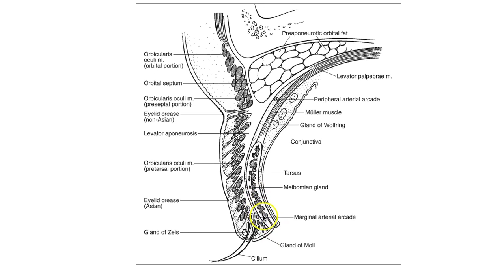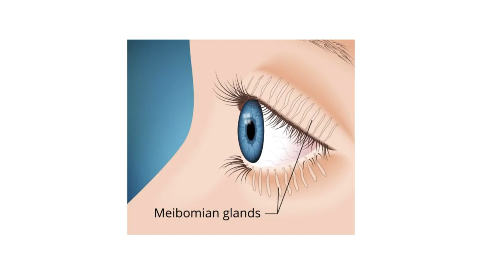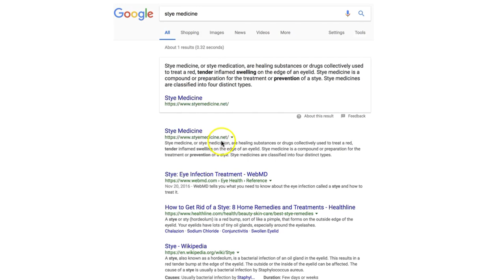What is an Internal Stye?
What is an internal stye? This video outlines what an internal stye is. What causes an internal stye. And how to get rid of an internal stye. And good news is there is a common medicine that you can get at any Walgreens or CVS, that in many cases, can get rid of an internal stye in 24 hours or less. And we’ll talk about that medicine in just a second.

So what is an internal stye?

An internal stye is a bacterial infection of the meibomian gland. Internal styes tend to be more severe than external styes. They can cause a great deal of eyelid redness, pain and swelling.

Internal styes last about 5 to 7 days ….but the remains of the stye can take a few weeks, months or even a year to get rid of. That’s why it is so important to treat an internal stye upon first signs and symptoms.

So what causes an internal stye?

An internal stye develops when Staph aureus, which is a common bacteria, gets trapped in the meibomian gland and begins to fester. Most often, the internal stye will heal within 7 days and go away.

In other cases, a second or third stye might develop. And maybe eve more than that. In fact, some people might develop 1 stye in each eye or 2 styes in the same eye.

How to treat reoccurring internal stye I feel pain in the upper eyelid internally ..What type of disease is it? i have a internal stye inside my lower eyelid how long does it take to heal i have an internal stye for about  days now i have had an internal stye for about a month what really causes frequent boils in the eye? my eyes has a spot growing internal is painful my son eyes are red.

Can it be due to internal heat? my son had a tiny pimple but internally in his bottom part of t head name of eye drops for internal stye? natural way to how to remove internal cyst from eye treatment of eye internal cyst at starting level warm compress for internal stye what can you do if your eye is internally painfully?

What drug is most effective for internal stye? what happens when an internal stye drains in your eye what happens when an internal stye pops what if my internal hordeolum rupture? What to do when an internal stye pop inside the eye what will happen if you cry and have an internal stye when does and internal hordeolum get dangerous? when I'm tired I get internal hordeolum when to seek medical attention for internal stye which ointment and drop should i use for internal eye stye why do i keep getting internal styes.

Why hot compression for internal hordeolum Why i keep getting internal hordeolum again and again why internal hordeolum happens why won't internal stye drain will a warm compress help an internal stye Eye drops used in Nigeria to treat reoccurring internal stye have had an internal stye for 3 weeks which wont drain away.

Home remedies for small boil in upper lid of eye internally home treatment of internal cyst on eye bottom what medicine is prescribed for multiple under eyelid styes what what can be the reason for multiple reoccurrence of swelling in a collar stye why am i getting multiple styes in the same eye antibiotic eye drops used for treatment of stye? antibiotic eye ointment for stye antibiotic eye ointment for chalazion or stye in India.

What antibiotics do you take for a stye what antibiotics drug is suitable for boil pimples and swollen edge which type antibiotics treat stye why is my eye swollen and hurts when i blink what antibiotics are given will a antibiotic help healing a stye will a prescription for antibiotic and ointment heal a chalazion how to get rid of an internal stye overnight how to get rid of from internal hordeolum Example for anti inflammatory drug used in internal hordeolum.

What antibiotics do ophthalmologists recommend for sties antibiotic eye drops styes polymyxin eye drops had internal eye stye, took drops still swollen how to get rid of an internal stye inside my eye? medicine to cure white bump at internal part of eyelid treatment for stye on internal lower eyelid what if a stye reoccurs multiple times in shorts periods what might be the frequent causes of swollen pus filled upper and lower eyelids what should i do if eye is hurting for one year sty internally which oral antibiotic should i use for treating eye stye.